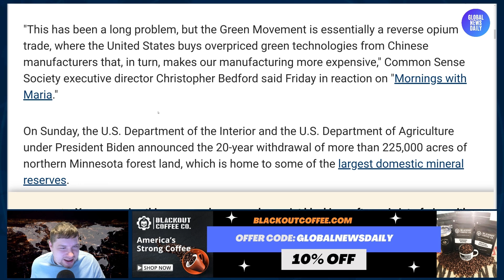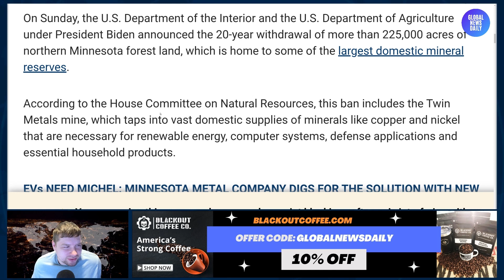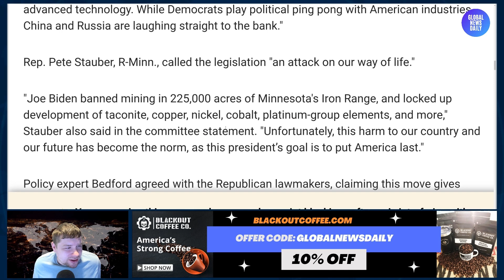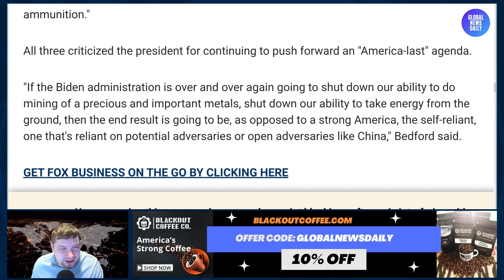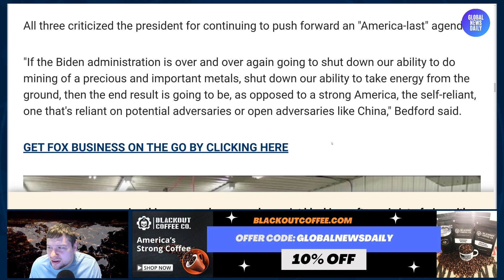Biden Slaps 20 Year Mining Ban On Minnesota Land